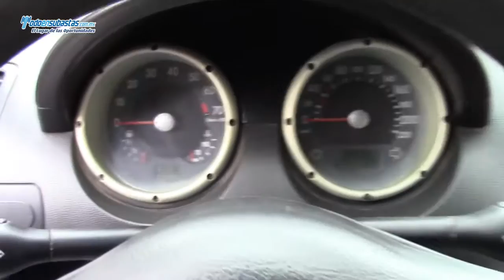Volkswagen / Van A/A / 2007